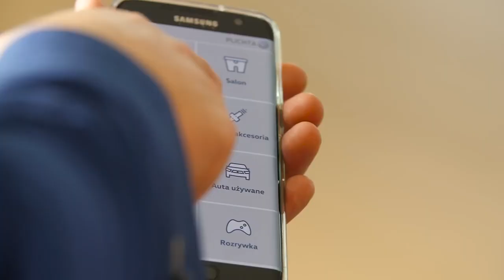Volkswagen Plichta - film reklamowy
, filmy promocyjne, reklamowe, filmy korporacyjne.